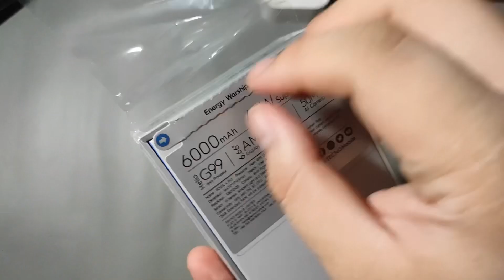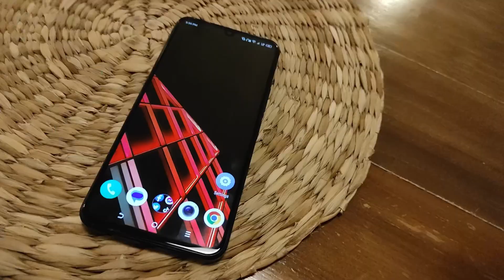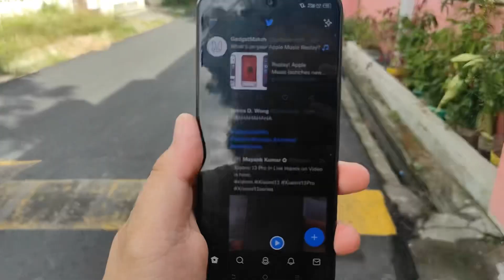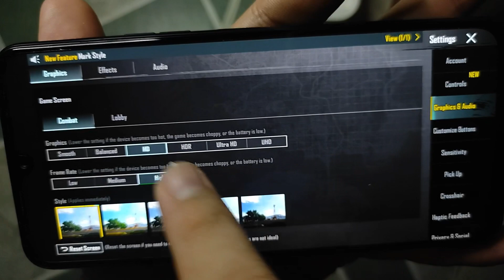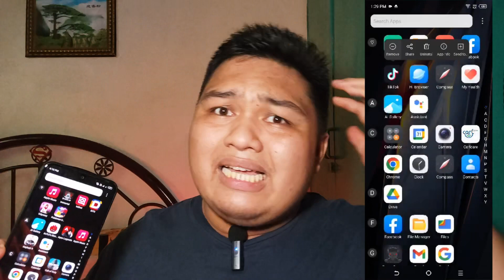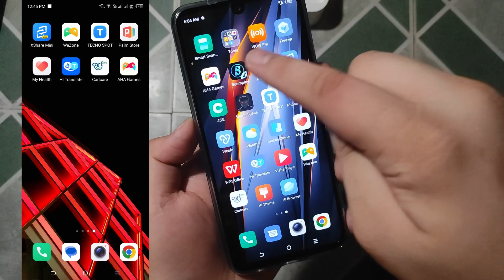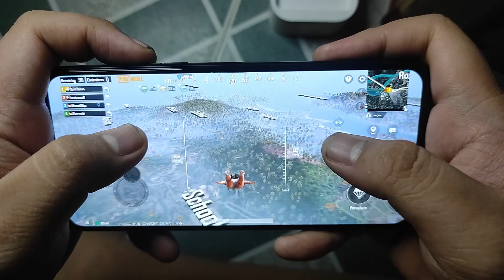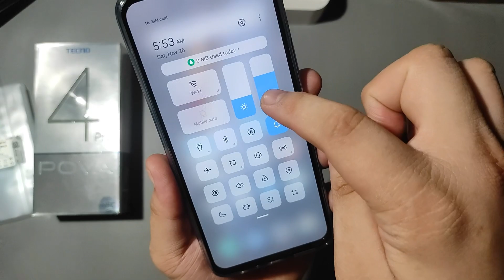Tecno Pova 4 Pro review: PANOORIN MO'TO BAGO KA BUMILI..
BUY THE TECNO POVA 4 PRO HERE:
LAZADA
(Tecno PH):

GEARS I USED:

AMAZON*:
ULANZI VL120 RGB VIDEO LIGHT
ULANZI VL15 RGB VIDEO LIGHT
RING LIGHT
SOFTBOX LIGHT SET
RGB LIGHT WAND:
RGB STRIPS